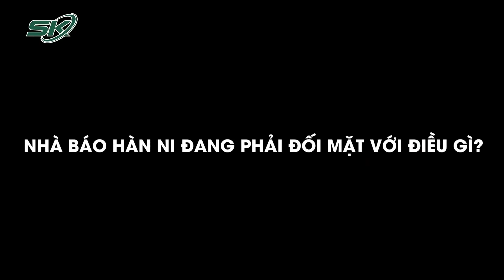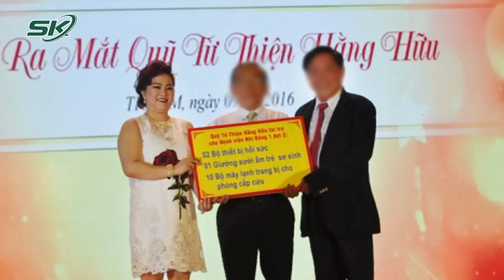Danh Tính Luật Sư Mới Bị Bắt Vì Liên Quan Đến CEO Phương Hằng: Cánh Tay Phải Của Bà Hàn Ni? | SKĐS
SKĐS | Công an TPHCM đã có thông tin chính thức về việc khởi tố, bắt tạm giam đối với bà Đặng Thị Hàn Ni (nhà báo, luật sư Hàn Ni, 46 tuổi, ngụ quận 7) và luật sư Trần Văn Sỹ (66 tuổi, ngụ quận Bình Thạnh). Theo Công an TPHCM, ông Huỳnh Uy Dũng và bà Nguyễn Phương Hằng đã tố cáo bà Đặng Thị Hàn Ni và ông Trần Văn Sỹ đã đăng tải các đoạn ghi hình với nội dung xúc phạm danh dự, nhân phẩm của cá nhân ông Dũng bà Hằng, xâm phạm lợi ích hợp pháp của công ty CP Đại Nam (tỉnh Bình Dương) và quỹ từ thiện Hằng Hữu.

Mời quý vị và các bạn xem thêm: Vụ Tài Xế Bị Hành Hung Khi Không Dừng Xe Để Nữ Hành Khách Đi Vệ Sinh: Tại Sao Chậm Trình Báo?